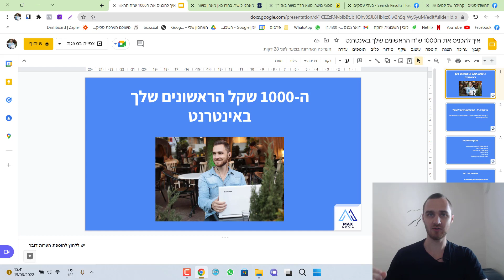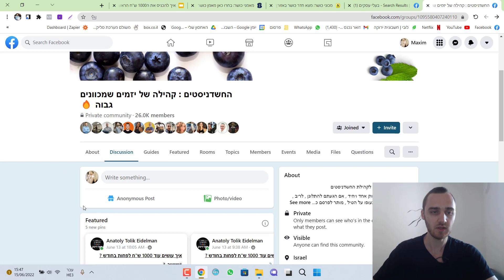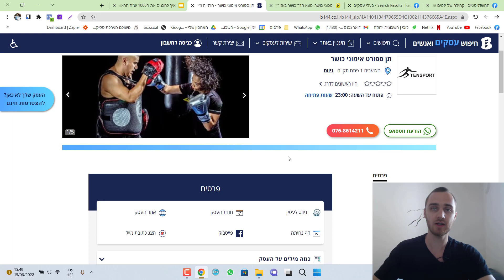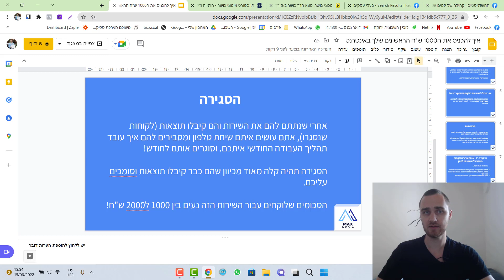איך לעשות את ה-1000 ש"ח הראשונים שלך מהאינטרנט (כסף מהבית)